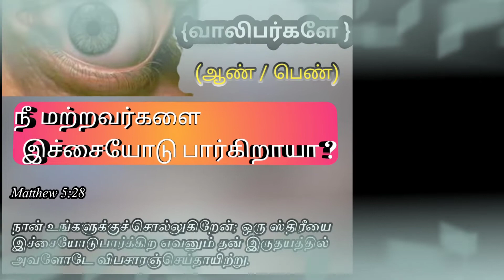eye lust....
praise th lord..💯🙏🏻
Title describe..

Jesus coming soon video...

#1👇🏻👇🏻👇🏻 bio chip part-1..👇🏻👇🏻👇🏻

#2 biochip part -2..👇🏻👇🏻👇🏻

#3  வாழ குடியுரிமை பெற்ற Robo.👇🏻

#4 தேவாலயத்தில் Robort ஆ

praise the lord My all family...and friends...

You see a Wonderfull MAGIC😍🔽

tamil christian messageTamil Chirstian Message | Chirstian message tamil | Tamil chirstian motivate | Chirstian motivate message in tamil | Tamil motivate |
Follow jesus only & tamil | jesus message in tamil |jesus message for youths in tamil | chirstian message in tamil | jesus coming soon in tamil | Tpm message tami | Youths sermons|
Bio chip in technology | Sin chirstian message in tamil | Sin chirstian message | bible Vs 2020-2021|
 messages tamil,icant do it chirstian messages, jesus true love,jesus end day tamil messages ,control your
 mind with jesus ,How to win the sin,tamil chirsrian mrssages,ramul chirstian messages,chirstian tamil messages,chirstian motivate for youths , vip messages,chirstian status,youths chirstian messages,tam chirstian messages for youths ,youths chirstian messages tamil,Followjesus only and tamil,youths motivate chirstian messages,how to recover from sin..